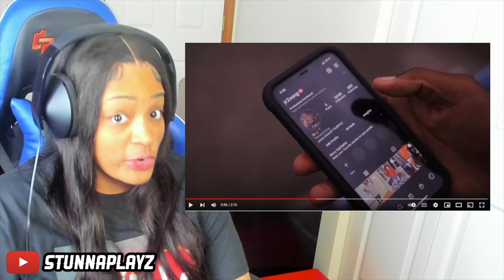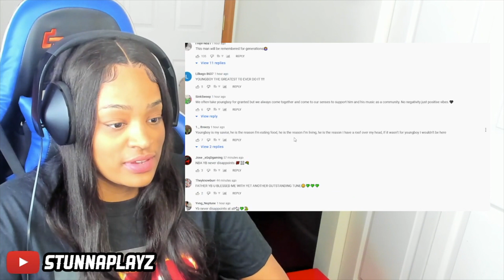HE DONT MISS!!! NBA YoungBoy - 4KT BABY REACTION